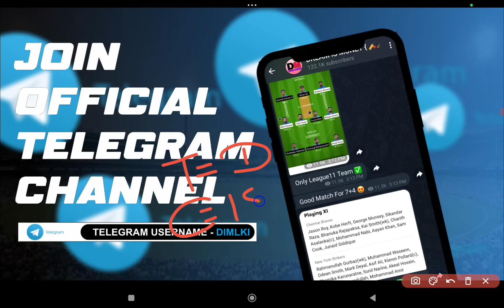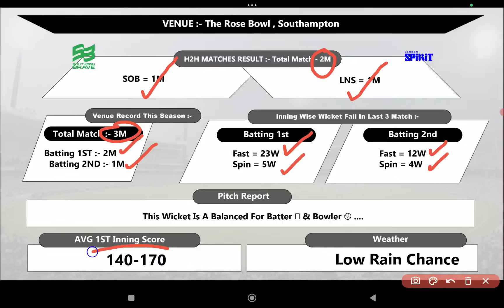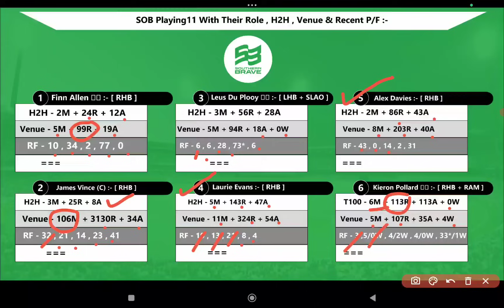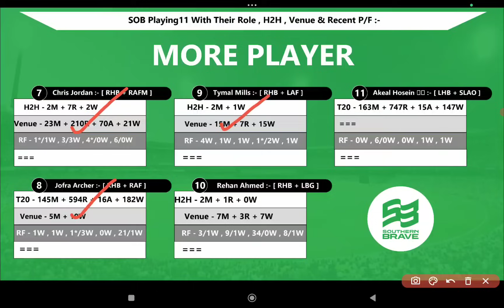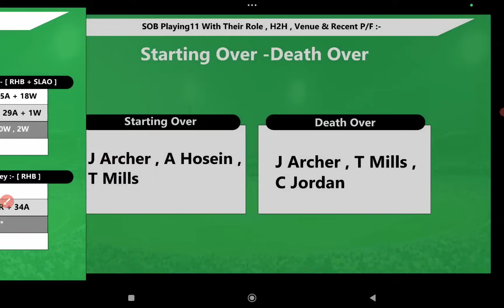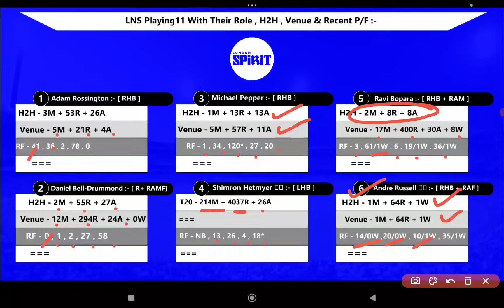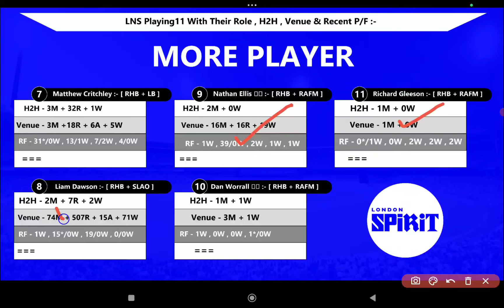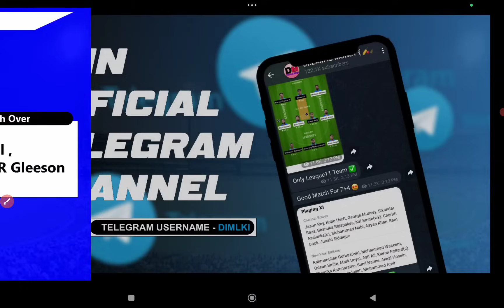SOB vs LNS , SOB vs LNS Match 2ND T100 Prediction, SOB vs LNS Team Today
1. This Analysis Based On My Understanding , Knowledge , And Instinct . While Selecting Your Team , Consider The Point Mentioned And Make Your Own Decision .

3. This games involves an element of financial risk and may be addictive,so.please play responsibly and at your own risk..

4. DREAM IS MONEY Do Not Permote Any Gaming App And Not Liable For Any Profit Or Loss Which May Arise From Any App